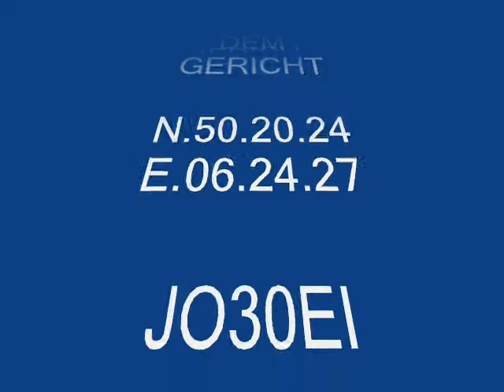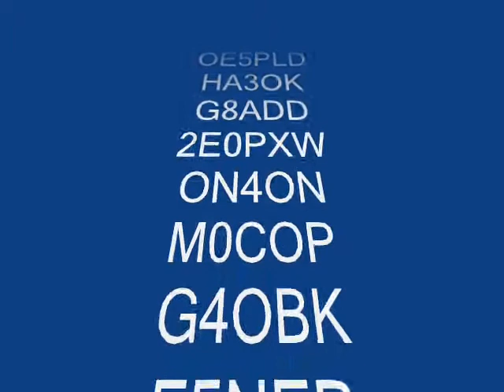SOTA DM/RP-016 DL/ON6DSL/P AUF DEM GERICHT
AUF DEM GERICHT DM/RP-016
633 m ASL - JO 30 EI
N 50.20.24 - E 06.24.27
02 JANUARI 2008